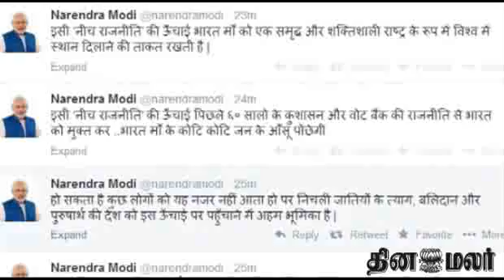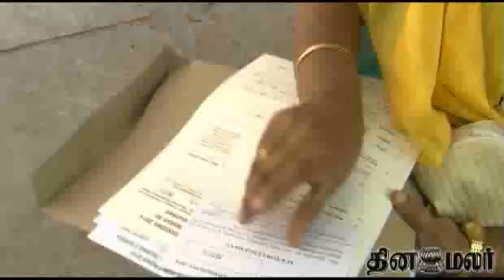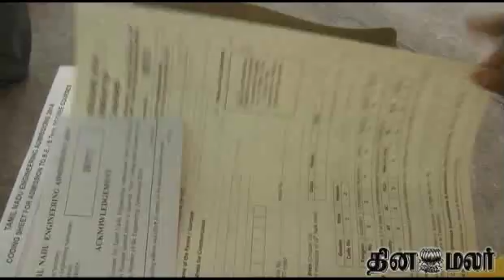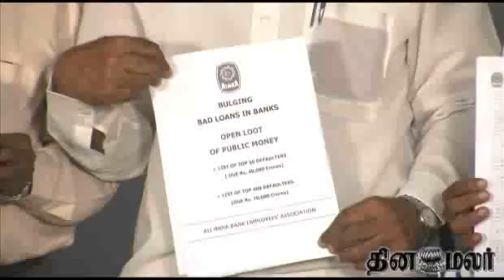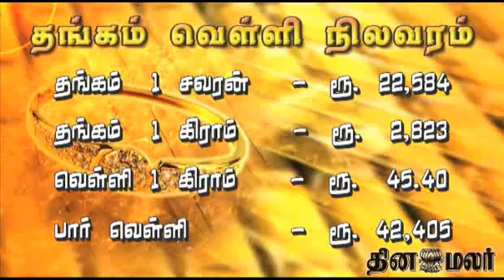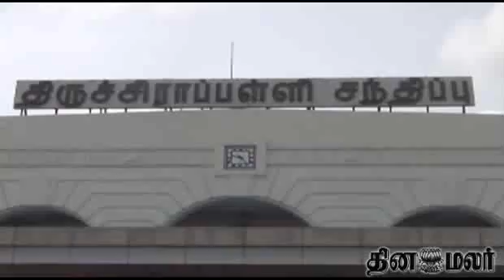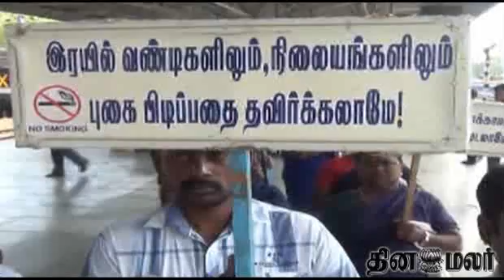Dinamalar 4pm Bulletin Tamil Video News Dated May 6th 2014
Dinamalar 4pm Bulletin Tamil Video News Dated May 6th 2014 For more videos